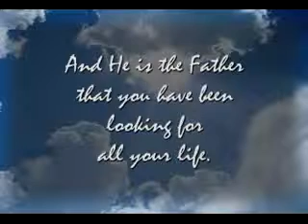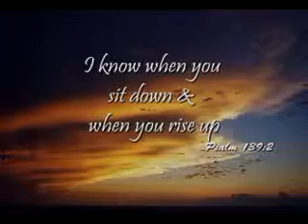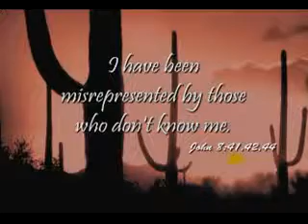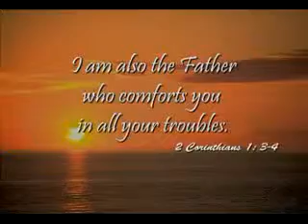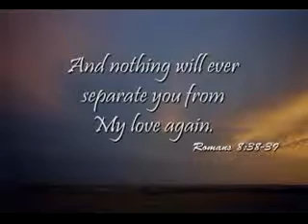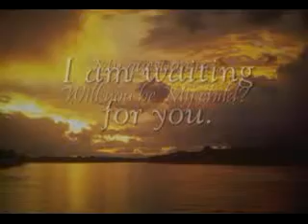Our Fathers Love Letter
A love Letter from our Father..